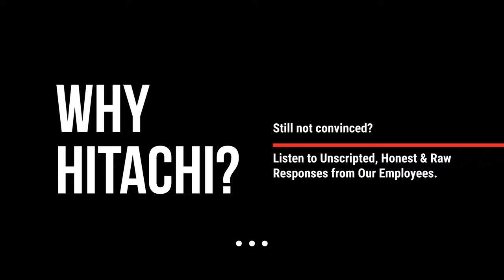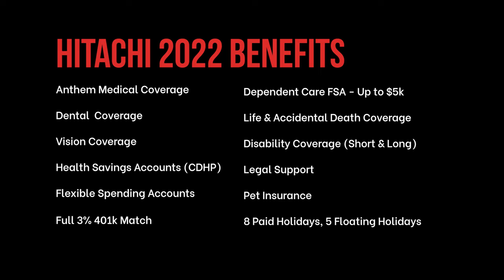Join the Hitachi Cable America Team!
Looking for a fulfilling career? Don't listen to us. Take a tour of the Hitachi Cable America, Manchester NH building and listen to our Employees on "Why Hitachi"

NOW HIRING:
Manchester, NH Performance Cables and Materials Division